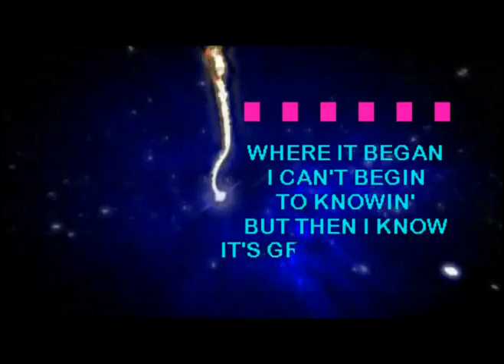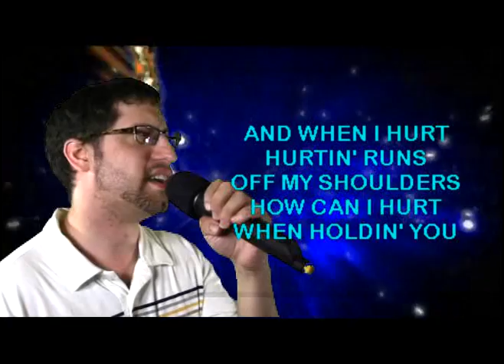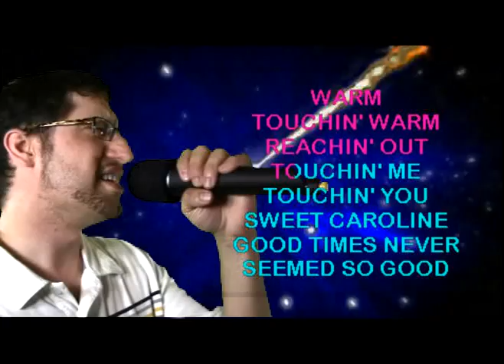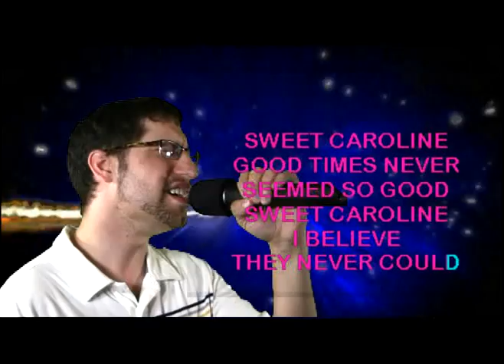JIM D Performs 'Sweet Caroline' on WSKS-TV at PJ's Cabin Fever